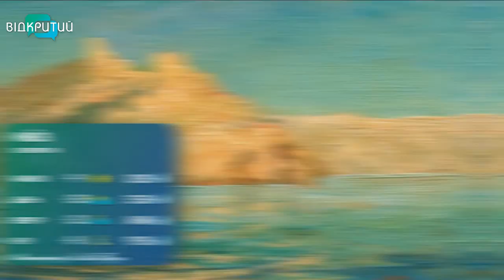Погода на 25 вересня 2022